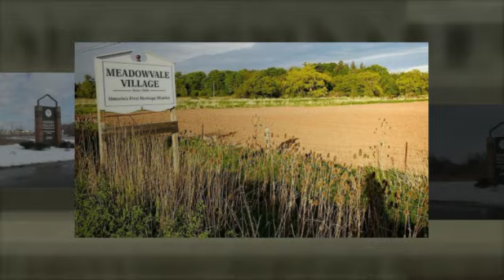7099 Pond Street Olde Meadowvale Village, Mississauga, 3+1Bedroom Detached Bungalow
Rare opportunity to own in the Historic Village of Olde Meadowvale.  Unique property fronting onto conservation! Hugh private 218 ft.deep lot.  Magnificent solarium w/walkout to entertaining size deck, 2 fireplaces.  Reno'd kitchen & baths. Large eatin kitchen, mud room.  Lots of storage!  Finished basement with Rec.Rm. 4th bdrm, Cold cellar, 3pc bathrm, & WI closet.   One level living at it's finest. This property is truly Muskoka in the City!